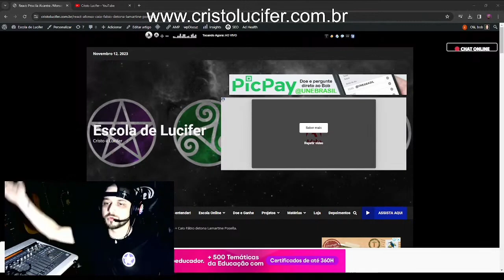Existem animais bons e ruins? (Bob Navarro)